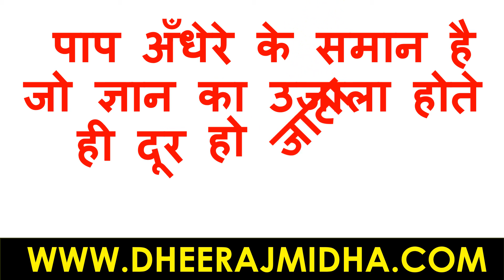पाप | सुविचार | सुविचार हिंदी में | suvichar | सुविचार जीवन पर | सुविचार इन हिंदी फॉर लाइफ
सुविचार
सुविचार हिंदी जीवन
सुविचार हिंदी
सुविचार जीवन
सुविचार हिंदी मे शिक्षा
अनमोल वचन
suvichar
suvichar in hindi for students
anmol vachan
anmol suvichar
anmol